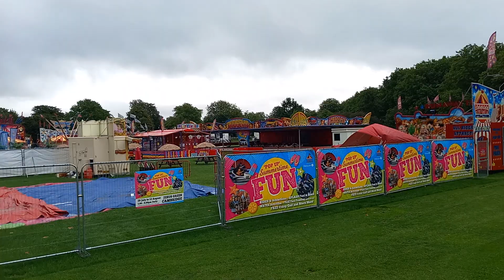Thurstons Funfair Jesus Green Cambridge